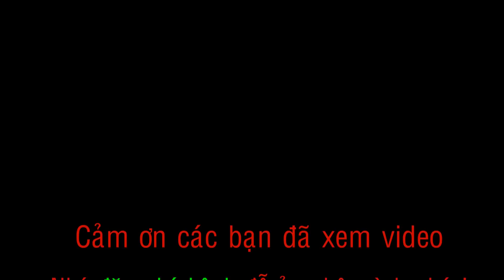Theo trải nghiệm người dân miền tây đặt lú mùa nước nổi l Catch fish during flood season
Đất Phương Nam xin chào các bạn !
Cảm ơn các bạn đã xen video. Chúc các bạn có những giây phúc thư giãn thật thoải mái.